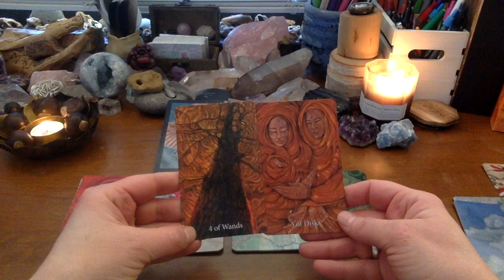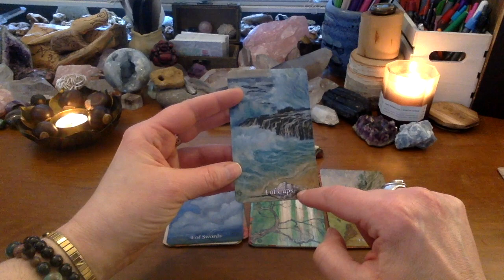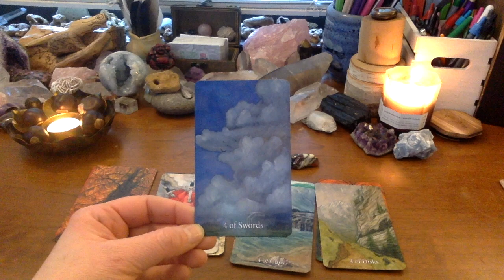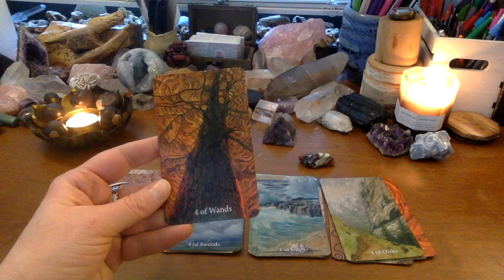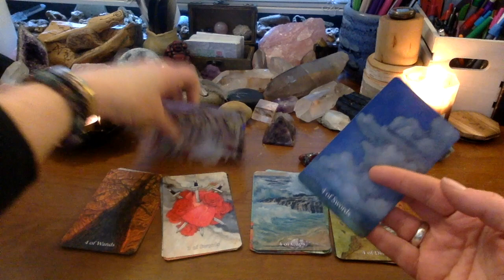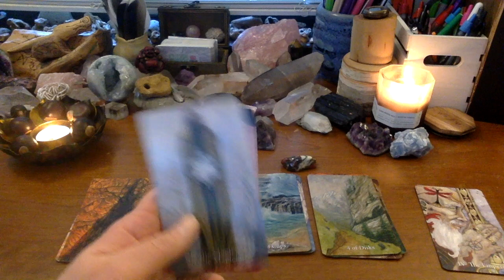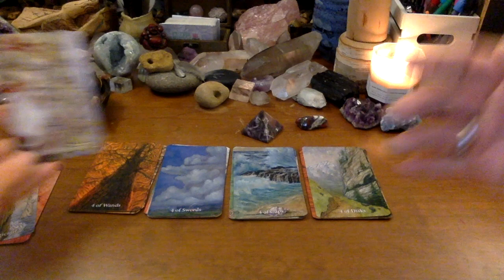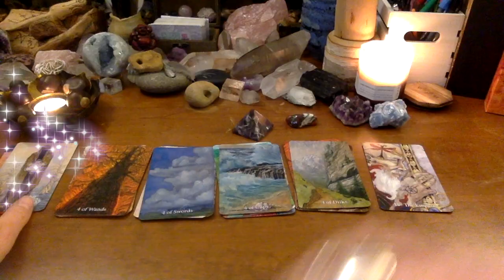The Structure of the Mary-el Tarot: The Landscape of the Fours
This is the fifth video of this series, which examines the fours and their relationship to the four elements and the Emperor. I also refer directly back to the guidebook in this video as we look at where the choice to use landscape to communicate the meaning of the fours came from. The way a tarot deck creator has chosen to give an order to the elements in the Minor arcana says a great deal about their understanding of tarot and the intentions of their deck. Marie White is very specific about the order of the elements in her deck, and in the way they are interwoven in their purpose throughout the minor arcana. She has also intentionally connected the minor arcana to their corresponding major in unique ways.

All of the documents I refer to in this video and previous videos are now available through my dropbox.

SHARE your efforts and work with the Mary-el and ANY of these spreads or other ones through the following hashtags on YouTube or Instagram:

Alternatively, you may also book a reading directly through my Etsy shop

To learn more about my work as an End of Life Doula, please visit my

1. the path is not straight.
2. mistakes need not be fatal.
3. people are more important than achievements or possessions.
4. be gentle with your parents.
5. never stop doing what you care most about.
6. learn to use a semicolon.
7. you will find love.
- marion winik